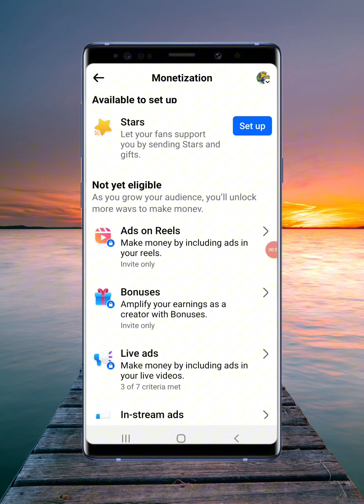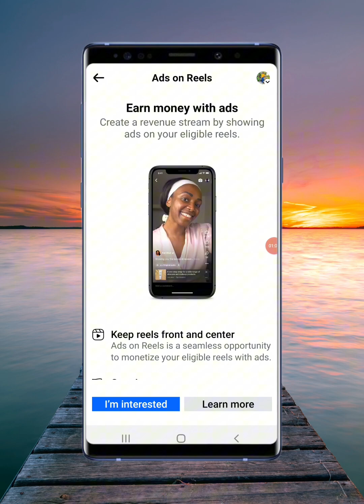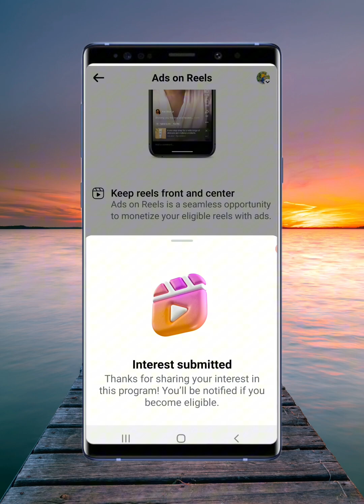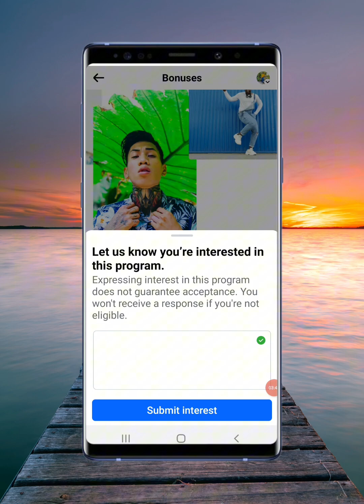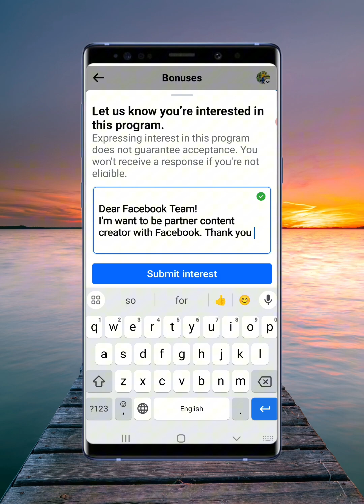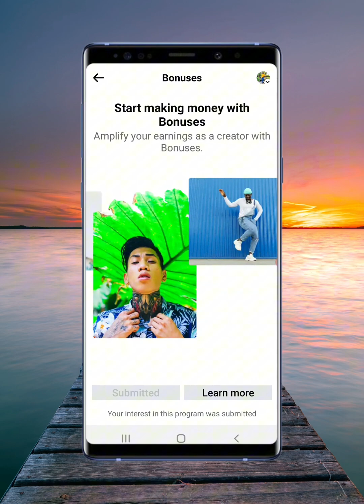របៀបស្នើសុំ facebook invite Ads on reels & Bonus